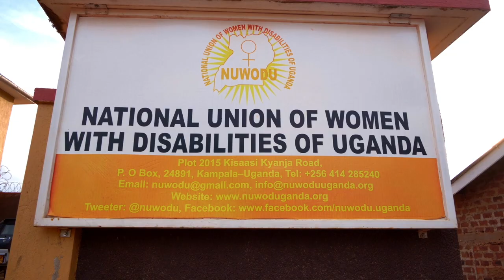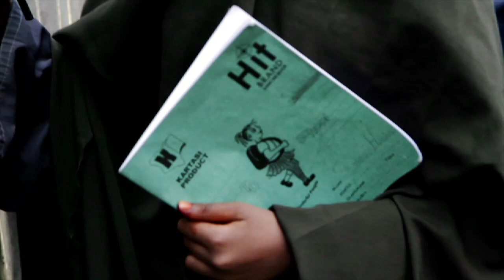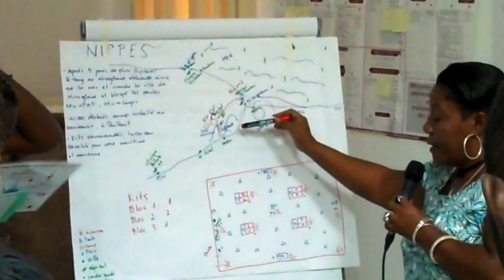The Women's Refugee Commission at 30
This film shows the history and impact of the WRC from its founding in 1989 to its 30th anniversary in 2019. Featuring founder and honorary co-chair actress Liv Ullmann, WRC executive director Sarah Costa, UNHCR High Commissioner Filippo Grandi, and director of NUWODU Rose Achayo.